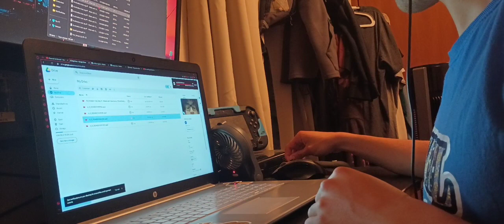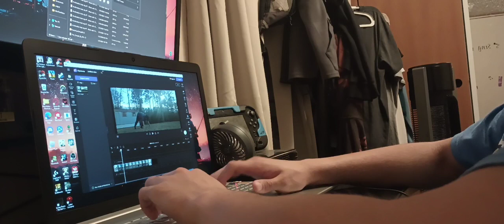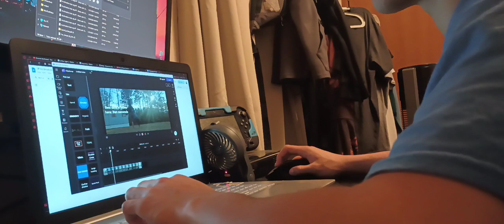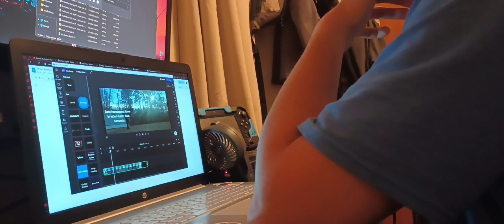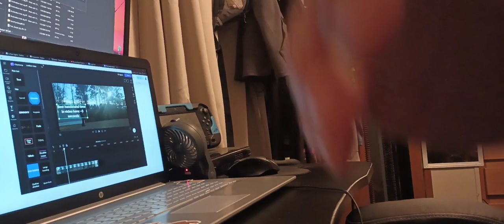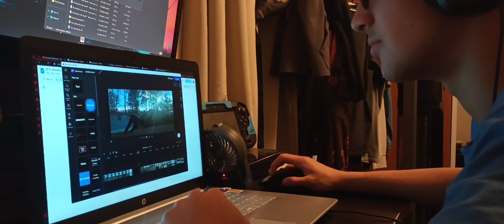Editing day 2 part 1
editing trial day 2 part 1